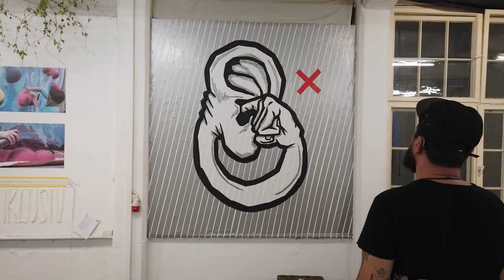Duct Tape Wall Art (Making-of): Painting with Silver Duct Tape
The creation of a work of art painted with adhesive tape (Work in progress). Self-made portrait (selfie) of Ostap by Ost.Up.
Together with a lot of other Berlin urban artists and Neurotitan Gallery (Berlin), we created graffiti, stencil, adbusting, screenprint and other workshops for people with disabilities.
At the vernissage of the exhibition, which took place last week in the "Neurotitan" Gallery, we showed the finished works of the participants, which were created during the workshops.